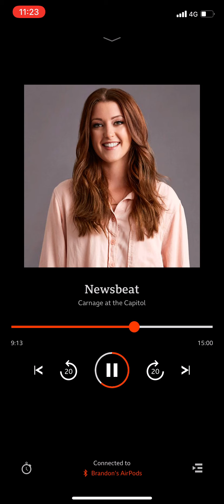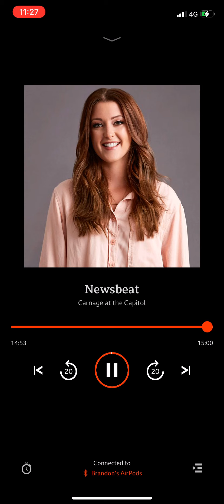BBC Radio 1 Newsbeat 7 Jan 2021